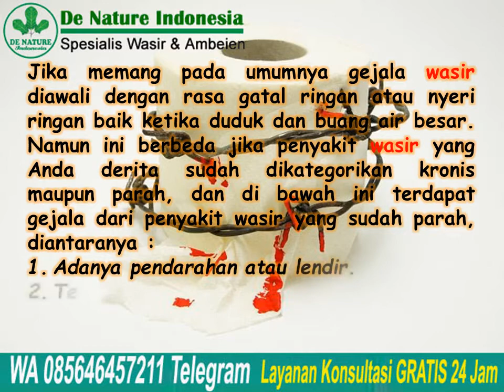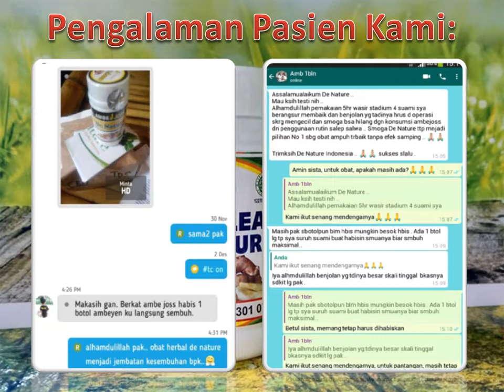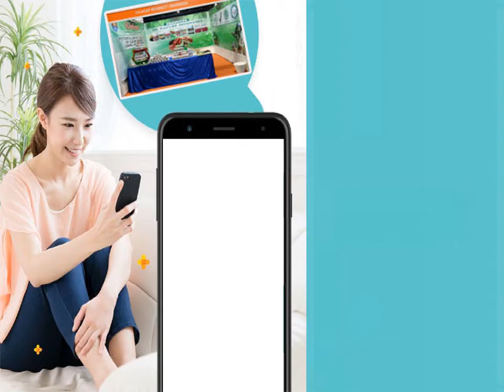Ini Dia Gejala dan Ciri Jika Penyakit Wasir Sudah Parah | Ambeclear Obat Ambeien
Ini Dia Gejala dan Ciri Jika Penyakit Wasir Sudah Parah | Ambeclear Obat Ambeien - Jika memang pada umumnya gejala wasir diawali dengan rasa gatal ringan atau nyeri ringan baik ketika duduk dan buang air besar. Namun ini berbeda jika
penyakit wasir yang Anda derita sudah dikategorikan kronis maupun parah, dan di bawah ini terdapat gejala dari penyakit wasir yang sudah parah, diantaranya :
- Adanya pendarahan atau lendir.
- Terasa ada yang mengganjal ketika BAB.
- Anemia. Gejala ini terjadi jika penderita terus mengeluarkan darah ketika BAB.

Konsultasi & Pemesanan
Kontak:
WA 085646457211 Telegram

Semoga bermanfaat.